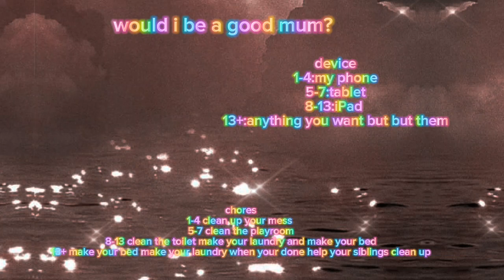would i be a good mum??